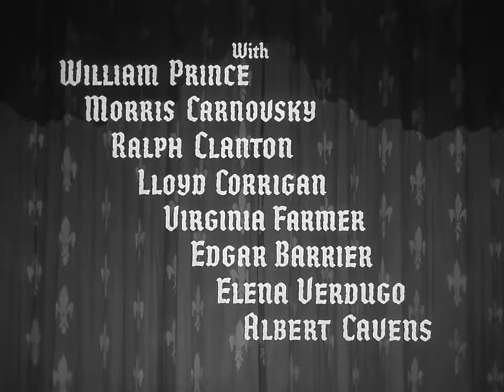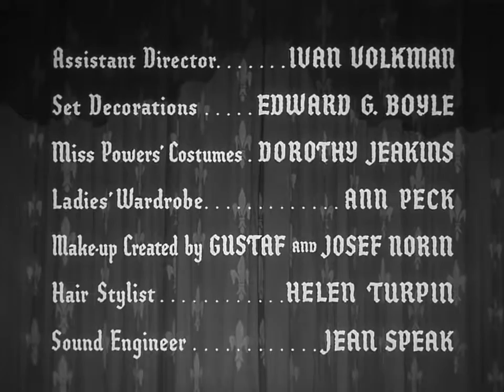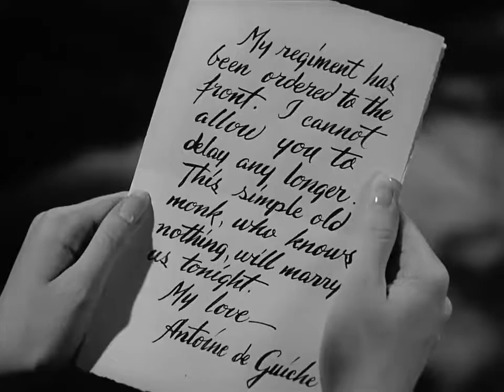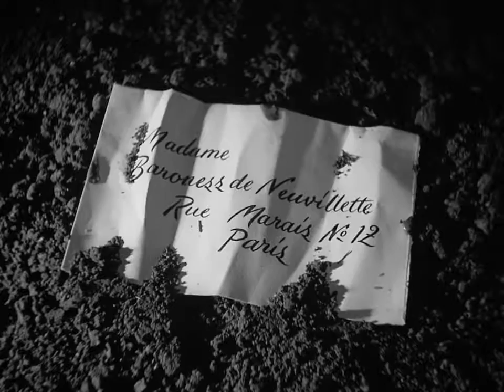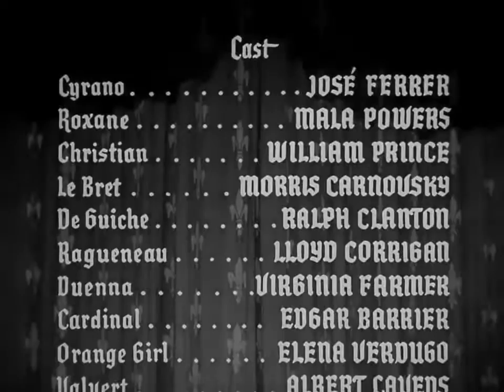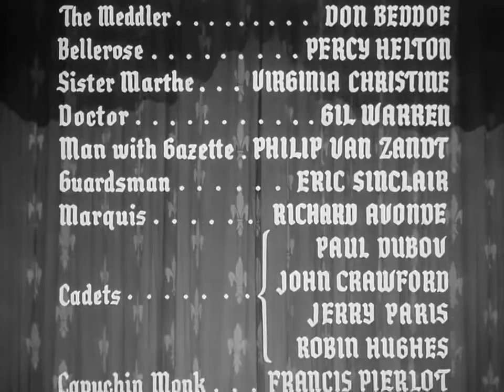Cyrano De Bergerac 1950 Full Movie | Drama Romantic Movie | Old English Movies | NAV Hollywood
Directed by:
Michael Gordon

Cast:
José Ferrer
Mala Powers
William Prince

Plot:
In seventeenth-century Paris, poet and supreme swordsman Cyrano de Bergerac (José Ferrer) stops a play from being shown because he ostensibly cannot stand the bombastic style of the principal actor, Montfleury (Arthur Blake). An annoyed aristocratic fop, the Vicomte de Valvert (Albert Cavens), provokes him into a duel by tritely insulting Cyrano's enormous nose. Cyrano first mocks his lack of wit, improvising numerous inventive ways in which Valvert could have phrased it (much to the amusement of the audience). He then composes a ballade for the occasion on the spot and recites it during the sword fight. With the last line, he stabs his opponent.
Cyrano's friend Le Bret (Morris Carnovsky), Captain of the Gascony guards, warns him he has made powerful enemies of his victim's friends, but he is unconcerned. When Le Bret presses him to reveal the real reason he hates Montfleury, Cyrano admits that he became jealous when he saw his beautiful cousin Roxane (Mala Powers) being smiled at by the actor. He confesses that he is in love with her, but harbors no hope of it being returned because of his nose. When he receives a request from Roxane to see her in the morning, he is finally emboldened to act.
Then pastry chef and fellow poet Ragueneau (Lloyd Corrigan) approaches him for help. Ragueneau has learned that a nobleman he had mocked with his verses, the Comte De Guiche (Ralph Clanton), has hired a hundred ruffians to teach him a lesson. Cyrano escorts him, kills eight of the horde, and drives off the rest.
The next day, before he can tell Roxane of his feelings, she informs him that she has fallen in love with a handsome guardsman, Christian de Neuvillette (William Prince), though she has not even spoken to him. Cyrano hides his devastation and agrees to help her.
Cyrano befriends the young man and discovers that he is infatuated with Roxane, but is too inept with words to woo her. To help him, Cyrano composes Christian's love letters to Roxane, which she finds irresistible. Later, Christian decides he wants no more help and tries to speak to Roxane face to face, but fails miserably and she re-enters her house in an angry huff. Cyrano, hiding in the bushes, comes to his rescue, but this time by imitating Christian's voice and speaking to Roxane from under her balcony. He is so eloquent that he (unintentionally) wins a kiss for Christian from Roxane.
When the arrogant Comte De Guiche, who is also wooing Roxane, pressures her to marry him, Cyrano delays him long enough for her to wed Christian instead. Furious, De Guiche, Christian's commander, orders him to join his unit immediately for a war against the Spanish, preventing the couple from spending their wedding night together.
With Cyrano under his command as well, De Guiche earns the swordsman's respect by his conduct in the war. From the field, Cyrano sends Roxane letters every day, supposedly written by Christian. Roxane visits her husband in camp and tells him that she now has fallen in love with him not merely for his looks but because of his words, and would love him even if he were ugly. Realizing that she really loves Cyrano, Christian gets his rival to agree to tell Roxane the truth and let her decide between them. But before the opportunity arises, Christian volunteers for a dangerous mission and is fatally wounded, silencing Cyrano.
Roxane enters a convent in mourning. Years pass, with Cyrano visiting Roxane weekly, having retired from the military and writes satirical articles mocking the nobility. De Guiche, who has also befriended her and has come to respect Cyrano, has overheard a courtier plotting against Cyrano. De Guiche warns Roxanne that Cyrano's life may be in danger. One night, Cyrano is lured into an ambush; the poet is run down by a carriage. Near death, he hides his injuries and goes to keep his appointment with Roxane for the last time. His secret love for Roxane is finally revealed when he recites from memory the last of his love letters, which she has kept, but it is too late. Cyrano first slips into delirium, then dies, leaving Roxane to mourn a second time.